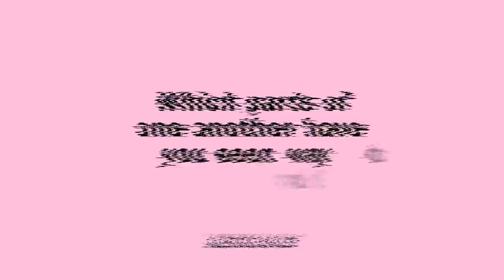JACKASS FOREVER: How well do Wee Man and Chris Pontius know each other?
As Jackass Forever hits cinemas, stars Wee Man and Chris Pontius play the newlywed game and find out just how well they know each other…

Life is loud.